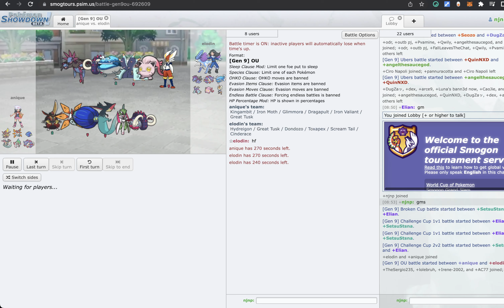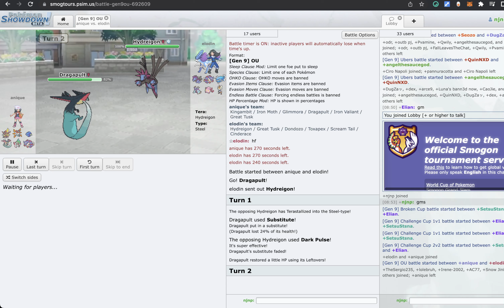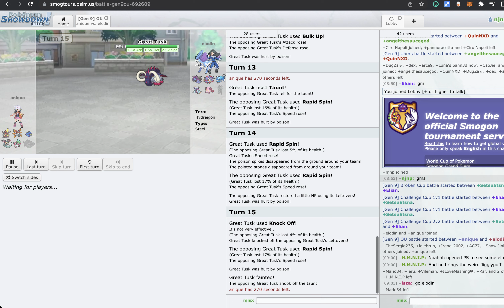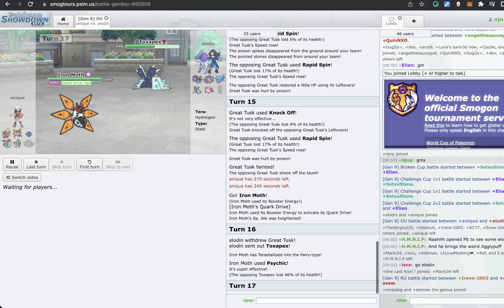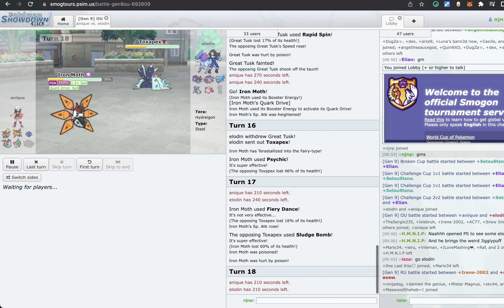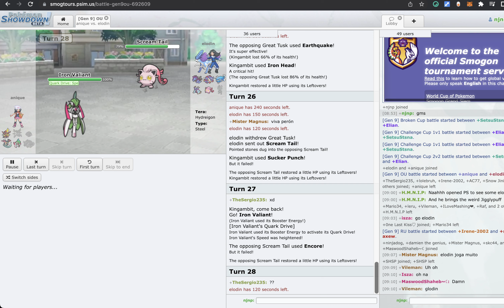anique (Asia) vs elodin (Brazil) Smogon WCOP Qualifiers 2023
You can follow WCOP coverage here!

In this exciting video, we take a deep dive into the first round of the 2023 World Cup of Pokemon qualifying matches. The video features the top Pokemon trainers from around the world competing against each other in intense battles to earn a spot in the World Cup.

Viewers will witness the strategic and tactical gameplay as each trainer utilizes their unique skillset and knowledge of Pokemon to gain an advantage over their opponents. The matches are full of twists and turns, keeping viewers on the edge of their seats as they root for their favorite trainers.

The video also provides expert analysis and commentary from a top Pokemon expert, who will provide insight into the various strategies employed by the trainers and the strengths and weaknesses of different Pokemon.

Whether you're a die-hard Pokemon fan or simply enjoy watching competitive gaming, this video is sure to provide an exhilarating and entertaining experience. Join us as we witness the start of an epic journey towards the 2023 World Cup of Pokemon championship!